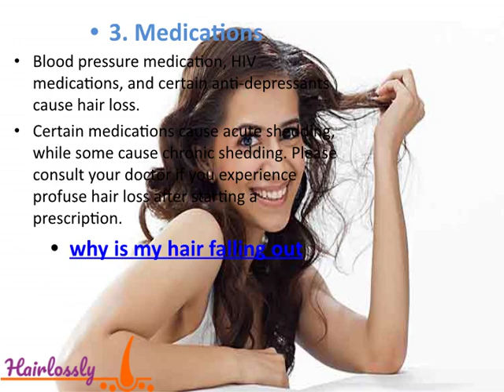8 Major Causes of Hair Loss in Women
Hair loss is a common and frustrating problem experienced by both sexes. But what causes hair loss in women? A lot of factors contribute to this. Fore More